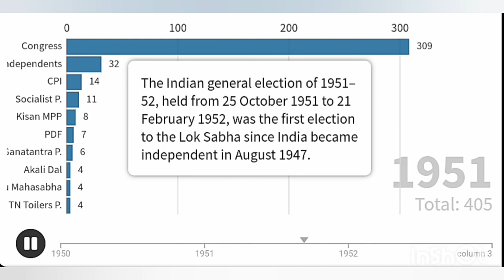India first ever election results 1952 after independence !first prime minister of India ! Congress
The Indian general election of 1951–52, held from 25 October 1951 to 21 February 1952, was the first election to the Lok Sabha since India became independent in August 1947.[1][2][3] It was conducted under the provisions of the Indian Constitution, which was adopted on 26 November 1949. Elections to most of the state legislatures took place simultaneously.
After the adoption of the constitution on 26 November 1949, the Constituent Assembly continued to act as the interim parliament. The interim cabinet was headed by Jawaharlal Nehru and consisted of 15 members from diverse communities and parties. Various members of this cabinet resigned from their posts and formed their own parties to contest the elections.

1949 candidates competed for 489 seats in the Lok Sabha. More than 173 million people out of an overall population of about 360 million were eligible to vote,[4] making it the largest election conducted at the time. Voter turnout was 45.7%.[5]

The Indian National Congress (INC) won a landslide victory, winning 364 of the 489 seats and 45% of the total votes polled. This was over four times as many votes as the second-largest party. Jawaharlal Nehru became the first democratically elected Prime Minister of the country.
India had 173,200,000 voters (excluding Jammu and Kashmir) in 1951 general elections.[6] All Indian citizens over the age of 21 were eligible to vote. Around 85% of the population could not read or write. This widespread illiteracy posed a challenge to the commission in organising the election. This was overcome by allotting each candidate a differently-coloured ballot box at the polling booth, on which each candidates name and symbol were written. 16,500 clerks were appointed on a contract of 6 months to type and collate the electorate rolls and 380,000 reams of paper were used for printing the rolls.[7]

Due to the harsh climate and challenging logistics, the election was held in 68 phases.[8] A total of 196,084 polling booths were set up, of which 27,527 booths were reserved for women. All states except Himachal Pradesh and Jammu & Kashmir voted in February–March 1952; no polls were held for Lok Sabha seats in Kashmir until 1967. Himachal Pradesh voted in 1951 for the first Lok Sabha weather tends to be inclement in February and March, heavy snow impending free movement.[9] The very first votes of the election were cast in the tehsil (district) of Chini in Himachal Pradesh.[10]

Voters elected 489 members to the lower house of the Parliament of India. These were allotted across 401 constituencies in 25 Indian states. There were 314 constituencies electing one member using first-past-the-post system. 86 constituencies elected two members, one from general category and one from Scheduled Castes or Scheduled Tribes. There was one constituency with three elected representatives.[11] These multi-seat constituencies were present to fulfill the reservations granted to backward sections of the society by the Constitution. They were later abolished in the 1960s.

The Constitution also provides for 2 Anglo-Indian members to be nominated by the President of India.

Political PartiesEdit

A total of 53 parties and 533 independents contested for the 489 seats in the election.[12] Two former cabinet colleagues of Nehru established separate political parties to challenge the INC's supremacy. While Shyama Prasad Mookerjee went on to found the Jana Sangh in October 1951, first Law Minister Dr. B. R. Ambedkar revived the Scheduled Castes Federation (which was later named the Republican Party).

Other parties which started coming to the forefront included the Kisan Mazdoor Praja Parishad, whose prime mover was Acharya Kripalani; the Socialist Party, which had Ram Manohar Lohia and Jayaprakash Narayan's leadership to boast of; and the Communist Party of India. However, these smaller parties were unable to make an electoral stand against the Indian National Congress.